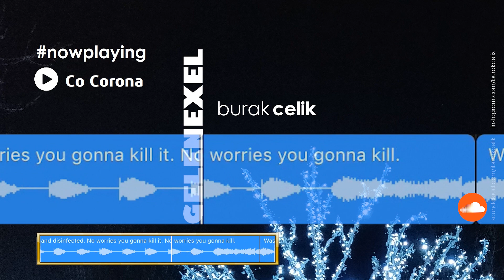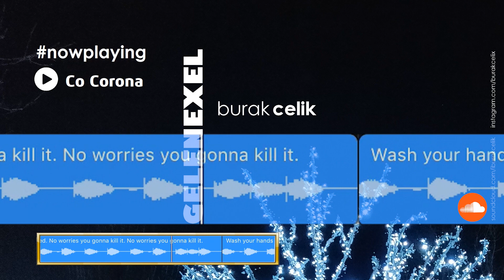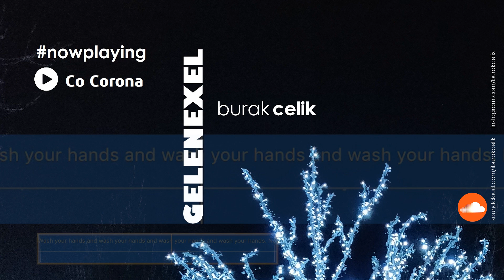Gelenexel - Co Corona (2020)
Co Corona (2020)
Burak Çelik